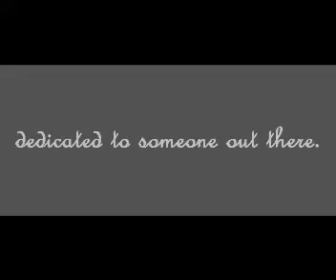Duffy Scared Rockferry Music Video Britney Spears Black White